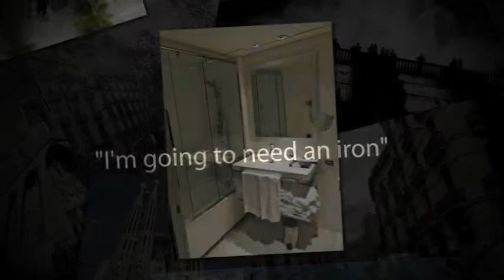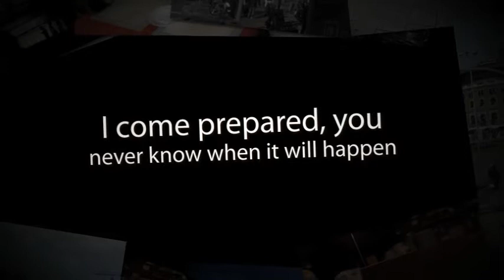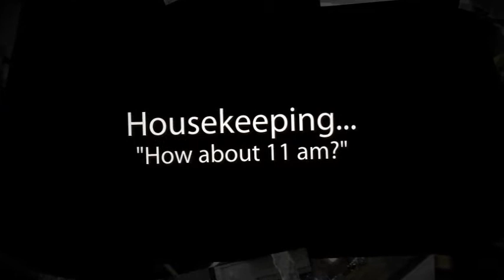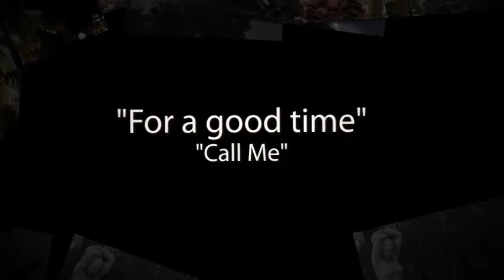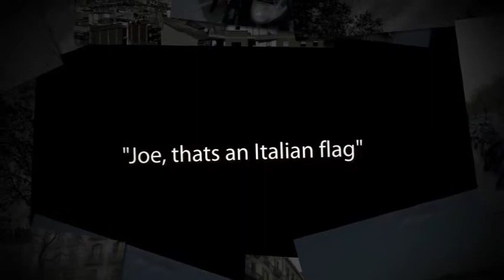Spain w/ Ryan